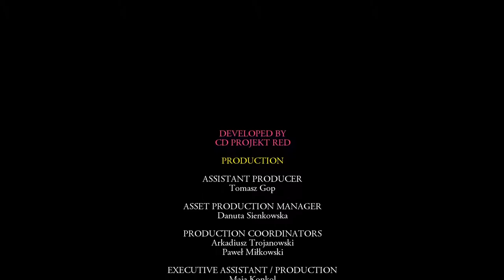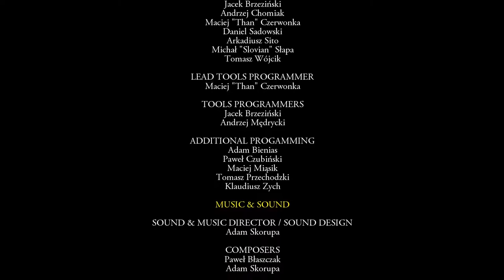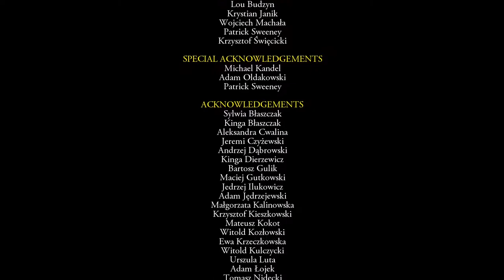GRANDMASTER = ALVIN ???? - THE WITCHER 1 INDONESIA WALKTHROUGH #22 (END)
*Error videonya ga ada suara XD nanti di reuplod deh tenang ajaa
Ga kerasa udah 22 episode the witcher 1 dan akhirnya kita berhasil menyelesaikan game ini
Dan ternyata ada plot lagi di akhir2nya teman teman
Apa ituu??
Tonton sampai habis yaa
Ciaooo!!